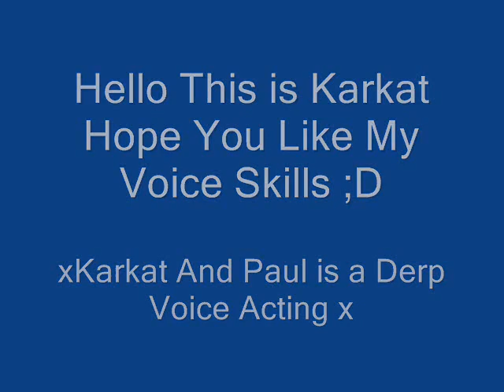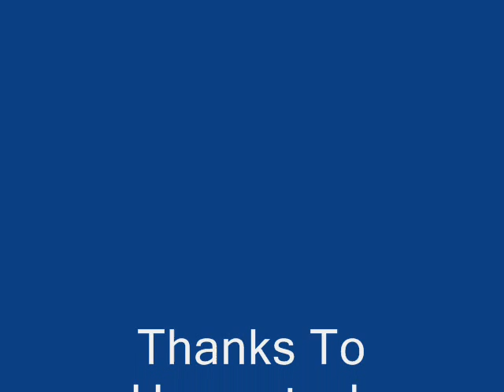KarkatandDaveStrider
Another Vedio Of Voice